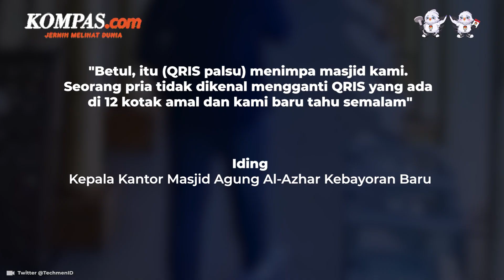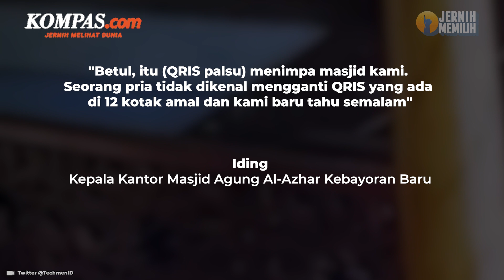BI Blokir QRIS Pelaku Pemalsuan 12 QRIS Kotak Amal Masjid Al Azhar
Quick Response Code Indonesian Standard (QRIS) untuk kotak amal di Masjid Nurul Iman Blok M Square dipalsukan oleh seorang pria.

Salah satunya akun Twitter @TechmenID yang diunggah, pada Minggu (9/4/2023).
Pelaku juga telah mengganti kode QRIS yang terintegrasi dengan 12 kotak amal di Masjid Agung Al-Azhar, Kebayoran Baru, Jakarta Selatan degan kode QRIS miliknya.

Penulis: Isna Rifka Sri Rahayu
Penulis Naskah: Dica Septhian Herlambang
Narator: Dica Septhian Herlambang
Video Editor: Dica Septhian Herlambang
Produser: Khairun Alfi Syahri MJ